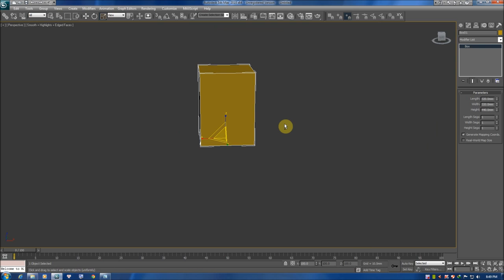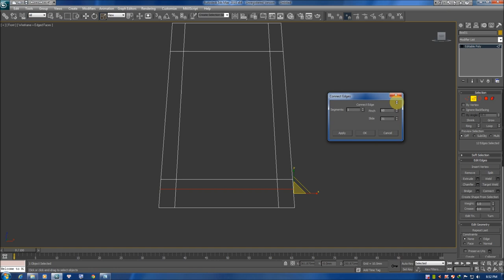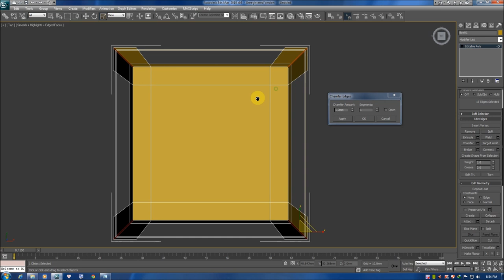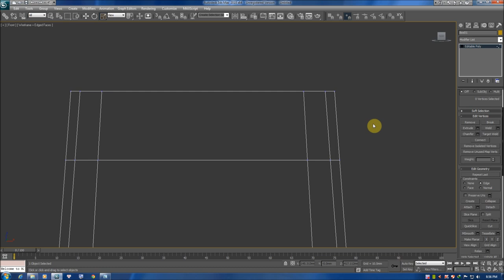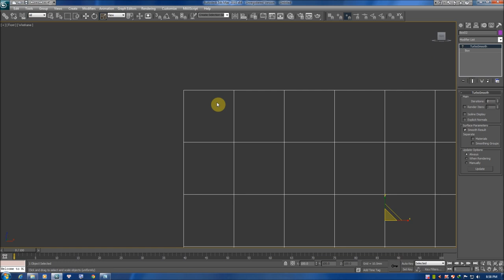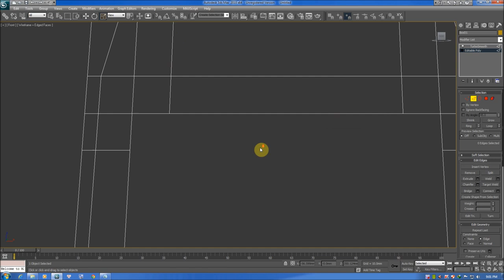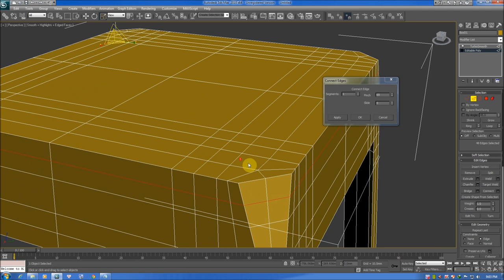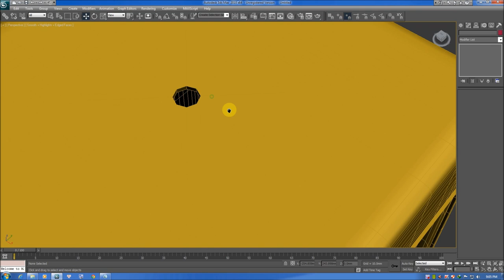PLASTIC CHAIRS MODELING 3DSMAX TUT (Dựng ghế nhựa trong 3dsmax)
Dựng cái ghế
Dựng cái ghế nhựa
Dựng cái ghế trong 3dsmax
Dựng cái ghế trong 3dsmaxDựng cái ghế trong 3dsmaxDựng cái ghế trong 3dsmaxDựng cái ghế trong 3dsmaxDựng cái ghế trong 3dsmaxDựng cái ghế trong 3dsmaxDựng cái ghế trong 3dsmax